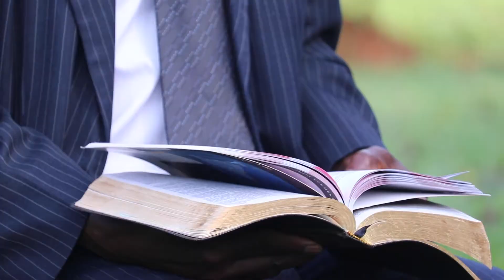Worship in Education (November 7-13)~ Bible Quarterly Lesson Study | Baraton TV